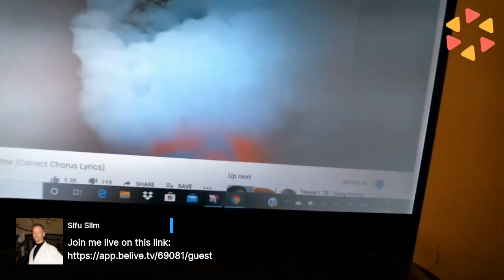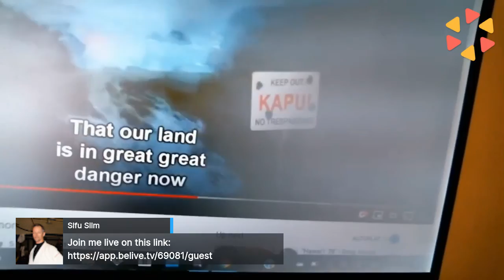Hawaiian History and Lifestyle in the New Millennium by Sifu Slim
Hawaii Lifestyle in the New Millennium
Opening song
Hawaii '78 - by Brother Iz
SifuSlim.com
One part I omitted saying:

Among the Asians who live full-time or part-time in Hawaii or arrive as tourists, there is a strong undercurrent of classism, as well as normal patriotic racism (not liking people from other countries or other parts of the same country) and what might be called tenured racism (looking down on people with common genealogical ancestors who have been living in another place for a span of time).

Here is a webpage about countries that hate each other. It may or may not be accurate.

As a generality, one might note the following. Compared to other nationalities, the Asians in Hawaii seemingly project the most dysfunctional and critical (and looking down on others who are not similar to themselves) behavior to each other:

For example wealthy Koreans vs wealthy Japanese and vice versa. And wealthy Japanese vs. Koreans of lesser wealth. Or old-money Chinese vs nouveaux-riches Chinese.

New Chinese immigrants and newly arrived tourists vs Chinese-American Hawaiians who have been in HI for generations.

Wealthy Japanese tourists vs non-wealthy Japanese tourists.

One of the strangest experiences I had in my time on Oahu was visiting a Korean Karaoke bar in Honolulu in 2017. Hawaii has a plenitude of karaoke bars. Every country has its own idiocyncracies and strange practices. Think of American country-western bars of the 1970s and '80s where mechanical bull-riding could give a drunken numbskull whiplash or a broken neck, and if that didn't do it, a fight inside or outside the bar might impart the same physical result. (Some readers are saying, "Come on down... we still have this on Saturday night in our town right now.")

Anyway, the Honolulu Korean Karaoke bar I visited was 100 percent Asians. I asked the cashier if everyone was Korean. The cashier didn't speak English. I asked three more people the same question; none spoke English (or perhaps didn't want to let me know they did.) Finally, through the fog of smoke (illegal in most places in the U.S. but not adhered to here), I found someone who told me, "Yes, everyone in here is Korean."

The average age was probably 55, about my age at the time. There were people from age 20s to age 70s.

The singer at the time was singing in Korean. She was atrocious, drunk, and had a cigarette in one hand and a drink in the other. No one seemed to care about her singing. It seemed like utter decadence was the theme and she was fulfilling her role in the theme. This was startling to me in 2017--the new era of health and wellness promotion. And I am a wellness promoter and author (see SedentaryNation.com)

I left the bar at the end of her song... a song which drew some drunken applause. Out in the parking lot I met a nice Korean man in his 60s. I asked, "Is this a common practice in Korea, smoking, drinking, and singing indoors, on a beautiful beach and golf and strolling day?"

He said, "It's pretty bad. We do this at home. Then we fly over here and don't get into the Hawaiian culture or lifestyle. It rains a lot in South Korea. We just like the weather better here, so we fly over and do the same thing here..."

Britain's impact began the first day of Hawaiian contact with the western world, when sea captain James Cook of northern England set foot on the black sand beach at the mouth of the Waimea River on Kaua'i. Cook and his crew aboard the ships Discovery and Resolution were searching for a northwest passage from the Pacific to Atlantic on Cook's third circumnavigation of the globe. Cook landed on Kaua'i, January 19, 1778, forever changing Hawai'i.

The establishment of a strong relationship between Great Britain and Hawai'i began with the visits of British explorer Capt. George Vancouver in 1792. Vancouver had been with Cook, and he returned to Hawai'i in 1793 and 1794. Vancouver was a friendly, peaceable man who made deep a impression on the Hawaiian people through his wisdom and warmth. Vancouver tried to make peace between warring Hawaiian islands and refused to sell arms and ammunition to the ali'i (chiefs). His recognition of Kamehameha as the leading ali'i increased the status of the Big Island warrior. Vancouver told Kamehameha of Great Britain's government and religion, and offered to send teachers.

Kamehameha held a council of chiefs aboard Vancouver's ship Discovery on February 21, 1794. The ali'i decided to place Hawai'i under the protection of Great Britain, while retaining the right to rule Hawai'i independently. The British flag was hoisted on shore four days later and Lt. Puget took possession of all Hawai'i in the name of King George III of Great Britain.
Cover Image: by Gryffindor / Public domain
A stone carving of a Hawaiian deity, housed at a German museum
SifuSlim.com